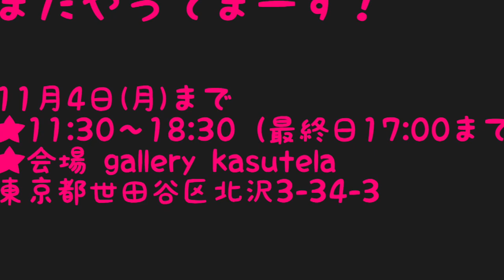魔女っ子まっちゃんの瞬間移動・ハンドメイドの企画展に行ってきたよ！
「かわいいお教室でも月商100万円」を目指す無料オンラインレッスンをプレゼント中！

「かわいいお教室でも月商100万円」体験・説明会
3000円でご参加いただけます。
必ず
１「かわいいお教室」という言葉と
２　何の講師をしているのか？
この２点をお送りください。

また動画の感想や
あなたのお悩みもお聞かせください。
@514vggey を検索いただくか
こちらからどうぞ！